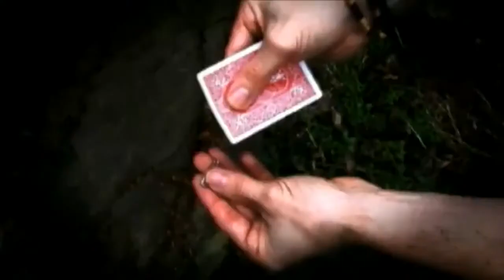WIZARD DARK PK RING for Magic tricks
Wizard FX Productions is proud to launch a new era in Wizard PK Rings.

Invented by Jim Trainer, the WIZARD PK RING is one of the most versatile utility devices in magic today. The new WIZARD DARK is a 100% neodymium rare earth magnet fashioned into a black contemporary finger or thumb ring available in curved band style.

The WIZARD DARK provides a host of unique opportunities to amaze and impress that are limited only by your imagination. Included with your ring is a full instructional DVD starring David Penn and Craig Petty who demonstrate some amazing effects that you will be able to perform after very little practice.

CAP IN BOTTLE -- David Penn's handling which is acknowledged by leading professionals as the cleanest method available.
PIERCED -- A safety pin visually penetrates a playing card
WATCH STOP -- Stop a spectator's own watch at your command.
KINETIC CUTLERY -- Move a fork that is balanced on top of a bottle with the power of your mind.
COIN THRU GLASS -- A visual penetration of a glass whilst it is held by a spectator.